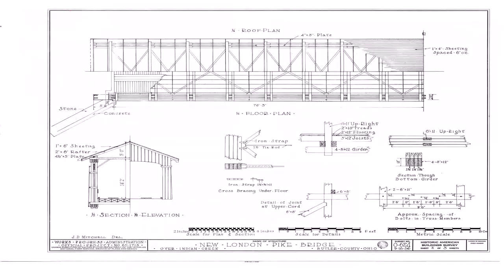Floor Plan With 4 Elevations (see description)